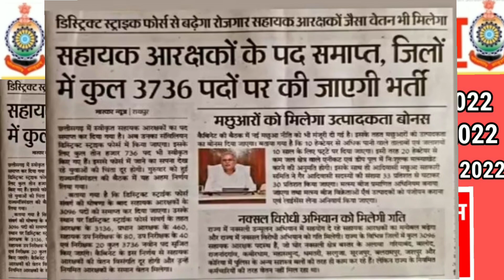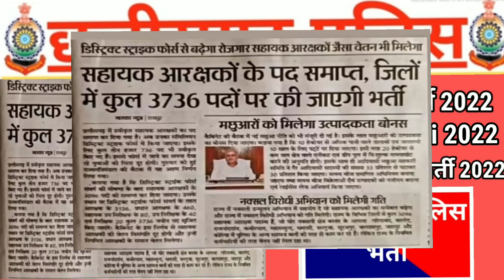छत्तीसगढ़ पुलिस भर्ती 2022 3736 पदों पर भर्ती छत्तीसगढ़ पुलिस भर्ती 2022// CG police bharti 2022-23